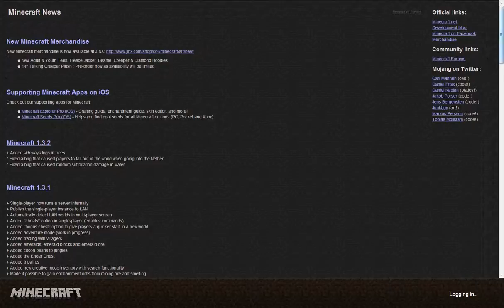Minehouse E1P1 - Pretty big Bonus Chest!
It's a minehouse! This bonus chest has the most items in it ever!